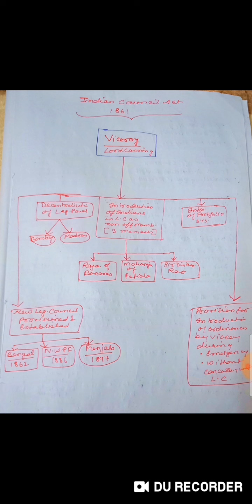Indian Council Acts-1861&1892||BPSC,Uttarakhand PCS & All Other State PCS